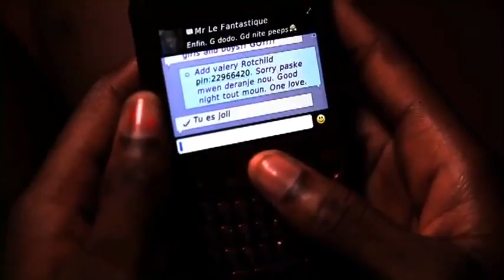FRESH-UP - BBM, BOUT BAGAY MALE - 2012 CLIP COMPAS 2012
Clip "BBM, Bout Bagay Male" du groupe haitien de compas Fresh-up, basé à Petionville, featuring Black Alex
Reservation Event : 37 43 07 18. Contact presse : 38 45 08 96.